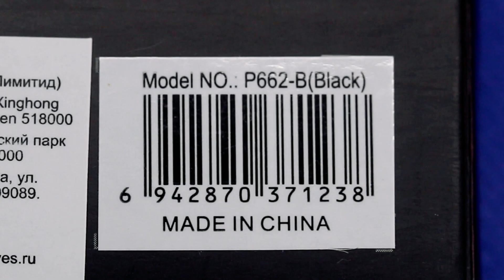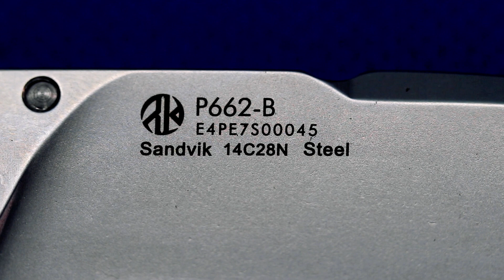Обзор ножа Ruike P662-B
Небольшой нож от китайской компании.